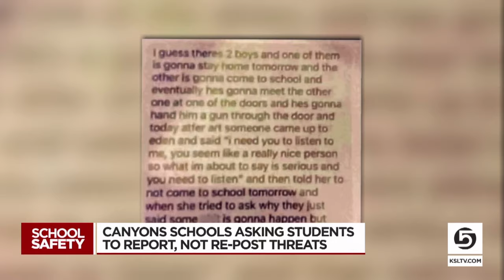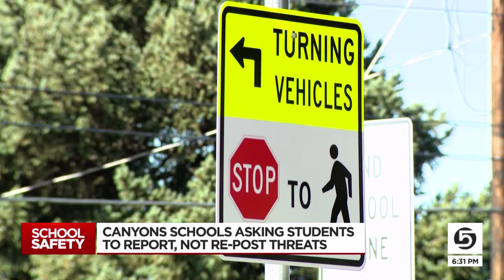Canyons School District asks students stop reposting unsubstantiated threat on social media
Students within the Canyons School District are continuously resharing a previously debunked school shooting threat rather than reporting it, causing a cycle of fear throughout the community and administration.